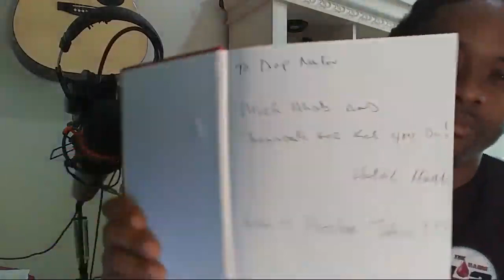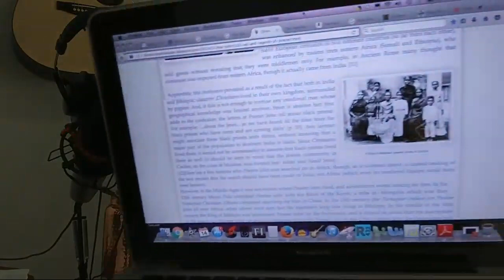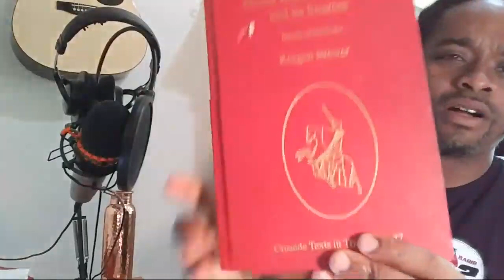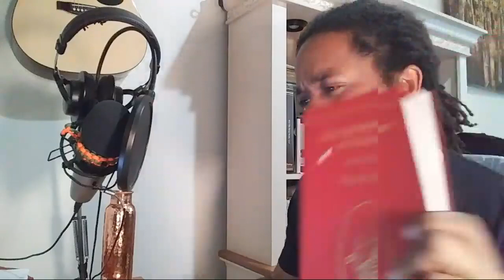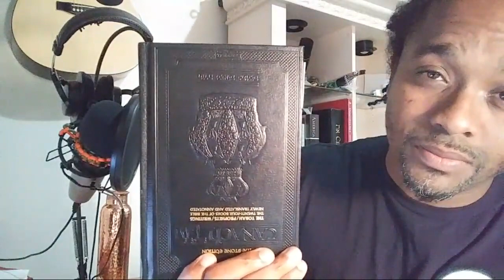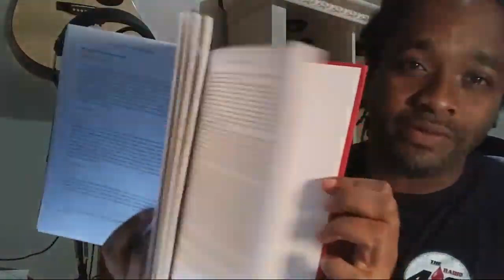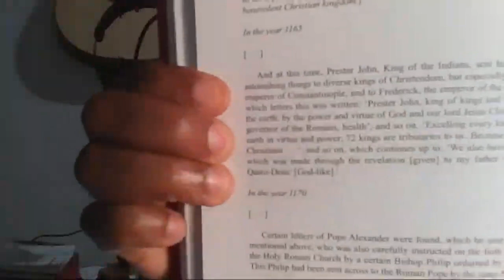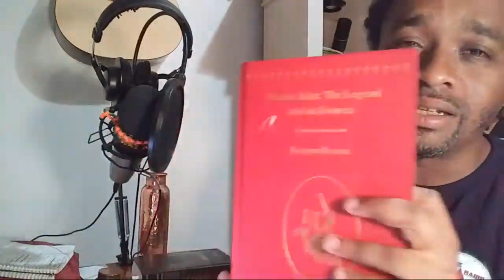khandrop 2019 | King Of The Indians, Alberic Chronica 1232 | Prester John #40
0ahUKEwjE37WC36zRAhUnj1QKHaz6AkIQ6AEIHDAA

Download our new "432thedrop" streaming App available now:
iPhone (iTunes):